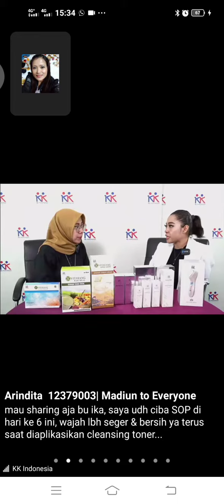cantik dan sehat beautyzen GLanz